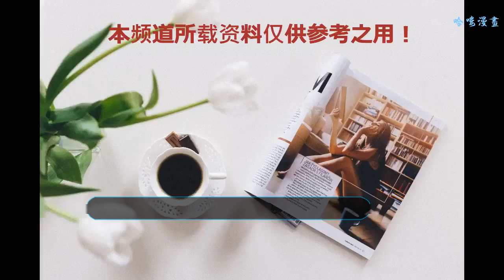票房真的能夠決定電影的好壞嗎？看看票房前五名就知道了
今年的國產片保護月，各種國產片的票房簡直帶給了我們很大的驚喜。這也是多年以來，第一次國產片保護月的時候，票房能夠達到這么高。同時這其中也出現了一些問題，一直被網友所爭論，那就是票房的高低真的可以用來評判電影的好壞嗎？最主要的就是《我不是藥神》和《邪不壓正》或者最近的《西虹市首富》之間票房差距引起的爭論。
    大家都知道，姜文導演的作品大多都是那些內涵較多，整篇都是暗喻的電影，像是《太陽照常升起》或者《一步之遙》都是看了完全不知所云的電影，但是真正能夠看懂這些電影的人又會給與極高的評價。所以就有粉絲說姜文導演的作品，質量上是比《我不是藥神》要好的。那么有這些疑問的人肯定都很好奇，究竟票房能不能代表一個電影的好壞呢？帶著這些疑問看一下目前的票房排行榜就知道了。
    排名第一的是《戰狼2》，而且是遙遙領先，以56億的成績拉了第二名有20億之多，票房冠軍實至名歸。但是大多數看過這個電影的人都說其實都是老掉牙的套路，只不過被冠上了愛國的名頭，所以票房才會那么高。吳京的這部電影是2017年的黑馬，連同一年上映的《速度與激情8》都沒能達到它的一半票房。好的口碑也肯定是有的，但大多數都是評的看的是情懷。排行第二的《紅海行動》票房是36億，這部電影跟戰狼一樣展示了我們的大國形象和軍人們的不懼困難的精神，但是很難吸引那些不喜歡看這類型電影的人。
    第三名的《美人魚》由喜劇之王周星馳導演，這部電影在上映前，宣傳做的十分到位，基本上所有的星迷們都被吊起了胃口，更是打出旗號說我們欠周星馳一張電影票。可是看了電影會發現，跟自己心里預期的完全不一樣。雖然影片倡導環保，愛護海洋，這樣的主題值得支持，但是整部電影都是那種老套的搞笑環節，就像是把這些搞笑的東西堆積在一起一樣。
    第四名的《唐人街探案2》則是陳思誠導演的第三部作品，同樣是33億的票房，作為一部喜劇電影來說，這是一部十分成功的電影。第五名的《我不是藥神》口碑和票房都極高，而且故事極其富有內涵，能夠勾起人們對于健康的關注和社會對于藥品的扶持。只能說這兩部電影取得這個票房是情理之中，沒什么可以稱為是黑馬的地方。
    看完了這些排行前5的電影，你還認為票房能夠決定電影的好壞嗎？顯然這個答案是否定的。就像當初《肖申克的救贖》上映的時候，票房只有慘淡的2800萬。這部電影好看嗎，在IDNB和豆瓣一直占據著第一的寶座，至今沒有什么電影能夠動搖他的地位，連同期上映的《阿甘正傳》都取得了票房6.7億。
    由此可見，票房終究也只是一串數字，即使票房慘淡，只要是好電影，總是會留在人們的心里。相反，即使票房再高，看了以后就算過去了，不會引起自己的回味，那這樣的電影是空有其名的。